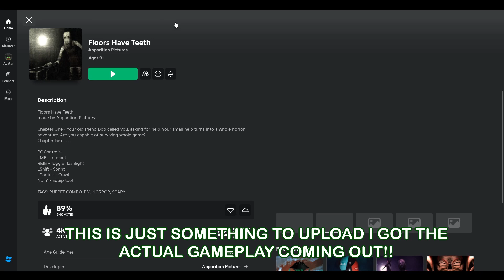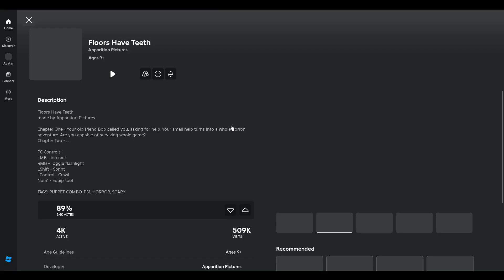FAILING MISERABLY AT FLOORS HAVE TEETH ROBLOX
I have the full gameplay coming out soon! this video has little editing only cuts.

Ayy, Thanks for clicking and watching! I really appreciate it fr! Have a glorious day or night or whatever time it is.